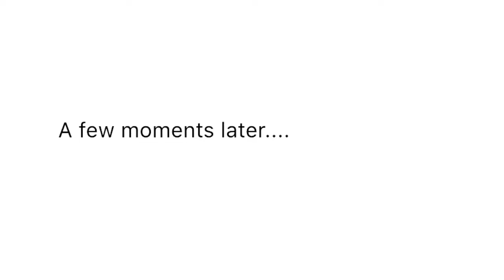STEAM V.S CJ Animator Battle!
._. I made this and idk.